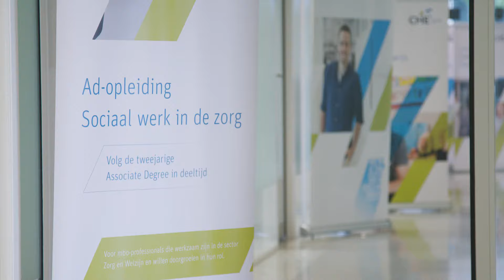CHE deeltijdstudies: Kom naar de Open Avond!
De CHE heeft een breed aanbod in deeltijd opleidingen voor professionals, Associate degrees, Bachelors, Post-hbo's, Masters en cursussen. Meer weten? Kom naar een Open Avond!